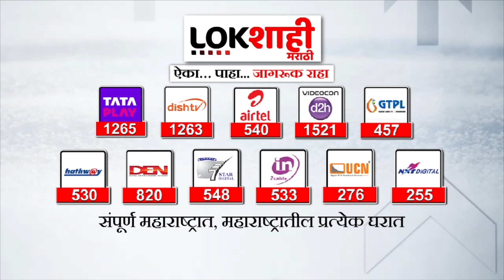IND vs AUS Final | भारत - ऑस्ट्रेलिया वर्ल्डकप सामन्यात काय घडणार? क्रिकेटतज्ञ गोवेकर म्हणाले...